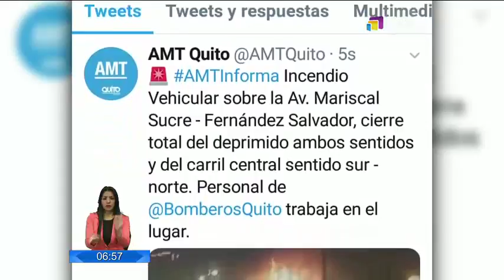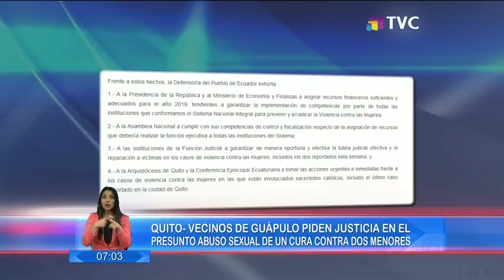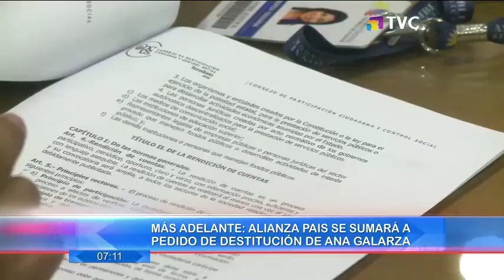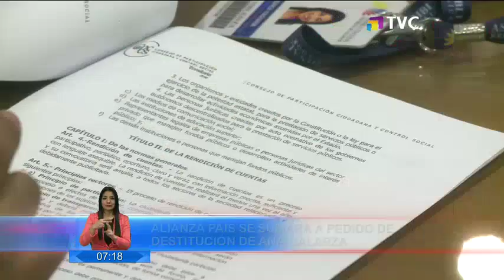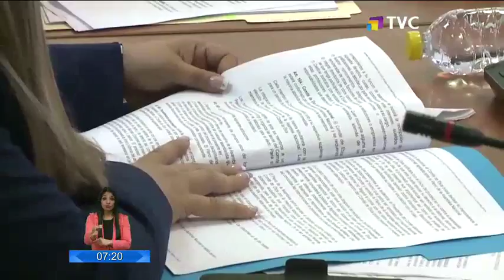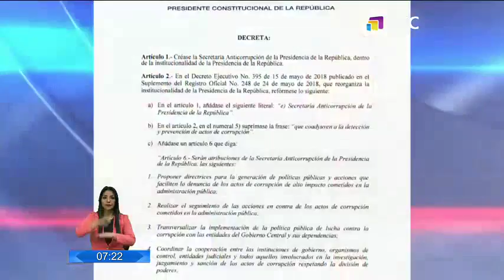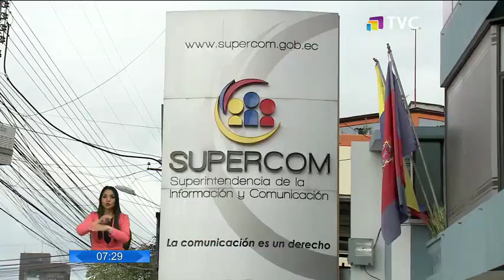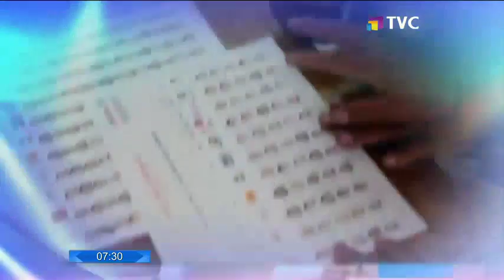El Comercio TV Primera Edición: Programa del 07 de Febrero de 2019